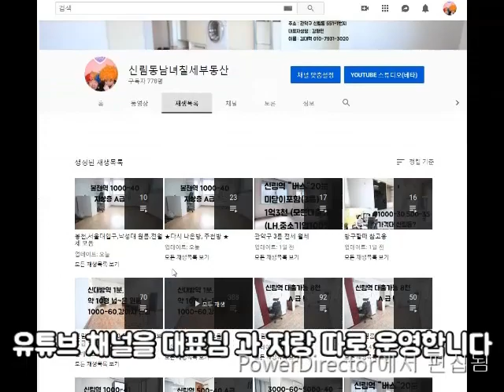신림동원룸 신대방역 구디역 사이 1000-45.골목없는 큰길가